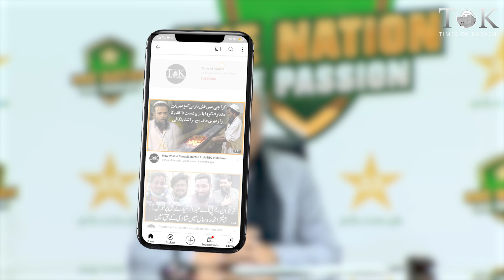"Amir can play cricket again if he takes his retirement back": Najam Sethi | Muhammad Amir | PCB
PCB chairman Najam Sethi has said that if Mohammad Amir wants to come out of retirement, he can and play.

چیئرمین پی سی بی نجم سیٹھی نے کہا ہے کہ محمد عامر ریٹائرمنٹ سے باہر آنا چاہتے ہیں تو کھیل سکتے ہیں۔